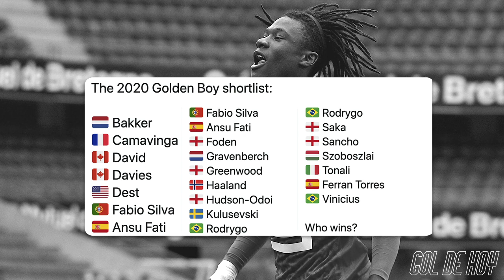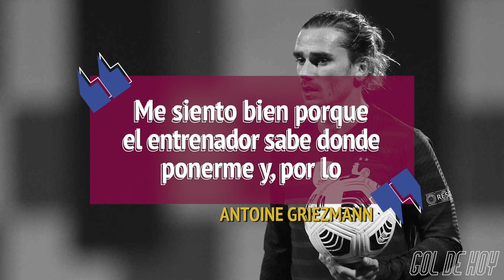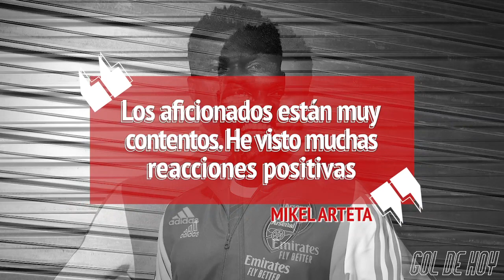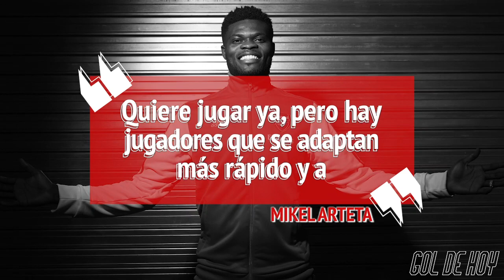DARDO de GRIEZMANN al BARCA | HAZARD se PIERDE el CLÁSICO español